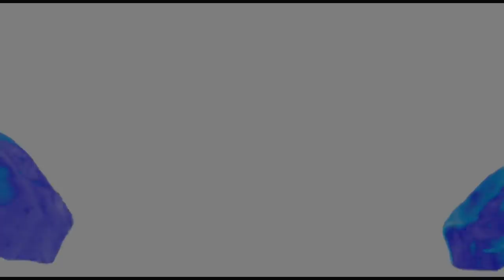Montagem de aquário plantado para iniciantes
Neste vídeos mostramos a montagem de um plantado LOW TECH para iniciantes. Aquário de fácil montagem e muito bonito.